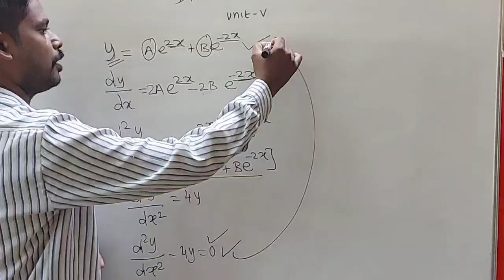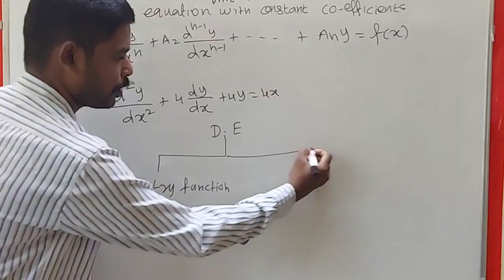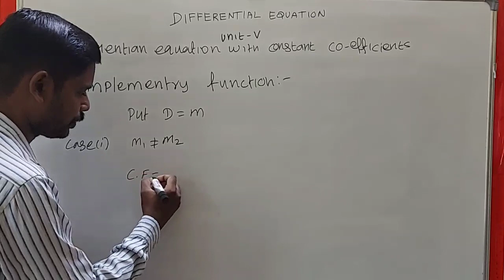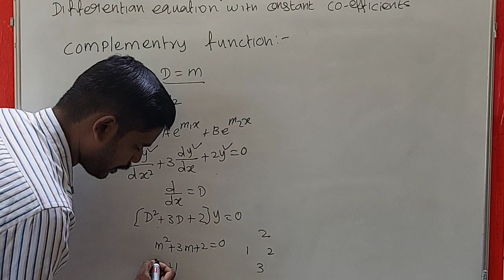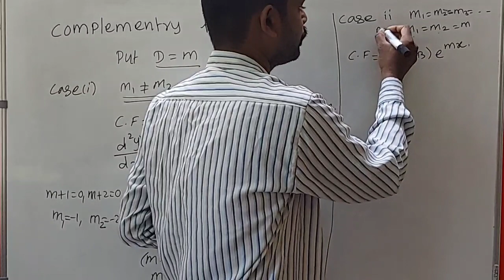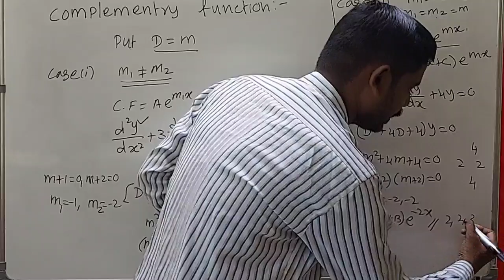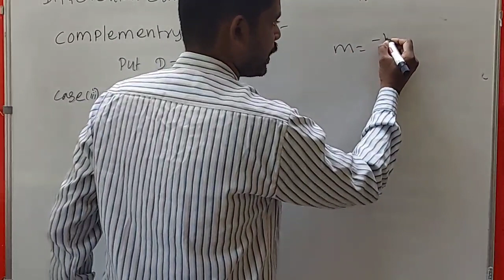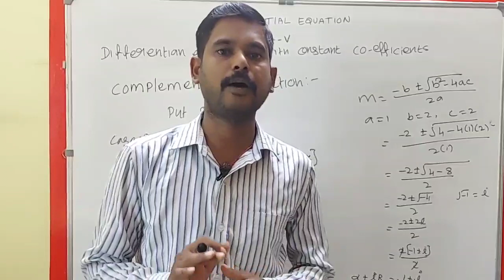Differential Equation, Unit 5, Engineering Maths I, Complementary Function